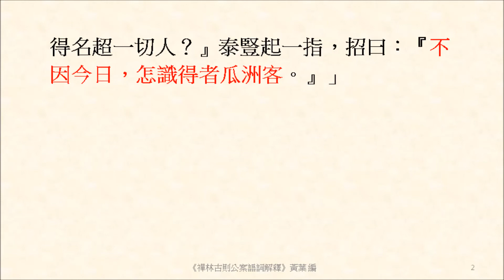不因今日，怎識得者瓜洲客